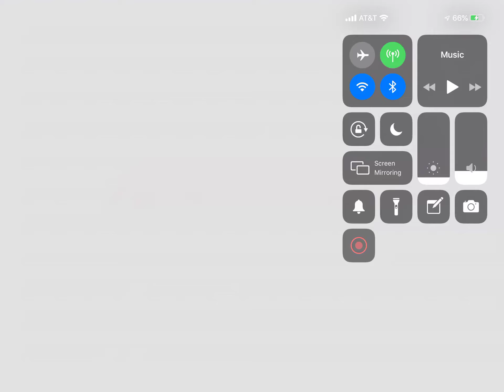Spongebob Moves In